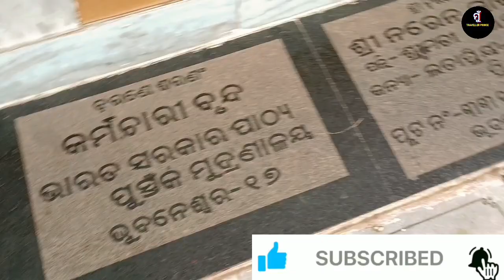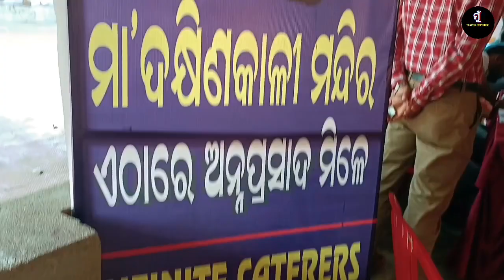କାଳୀ ପୂଜା ରେ ଏମିତି କ'ଣ ହେଲା ||Maa Dakhina Kali Mandir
କାଳୀ ପୂଜା ରେ ଏମିତି କ'ଣ ହେଲା ||Maa Dakhina Kali Mandir || ‎@MuTravellerprince999